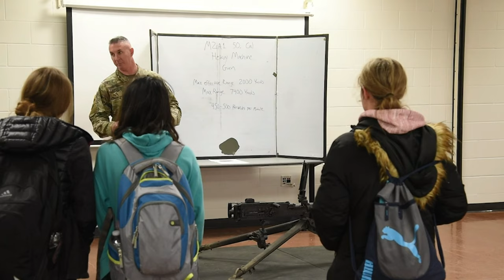Michigan Army National Guard host Meet the Guard open house event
Michigan Army National Guard host a Meet the Guard event, Jackson Readiness Center, Jackson, Michigan, March 23, 2022.

JACKSON, MI, UNITED STATES
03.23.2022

Michigan Army National Guard armory opened their doors to the community to showcase some of their capabilities and educate the public on the Michigan National Guard. (U.S. Air National Guard video by Master Sgt. David Eichaker)

Film Credits: Video by Master Sgt. David Eichaker